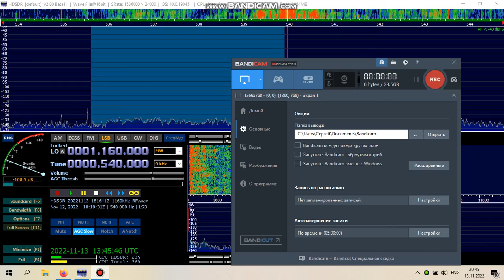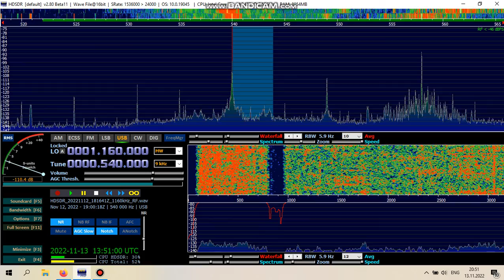540kHz, Thailand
Western Siberia /Russia (QTH-NO15VK28)